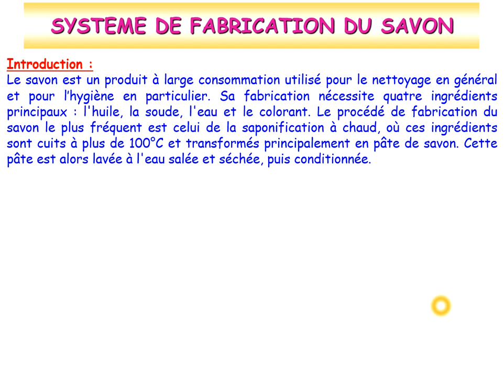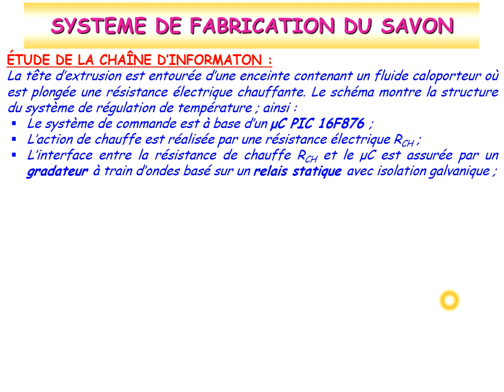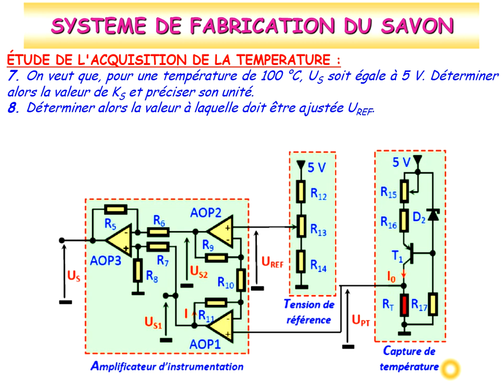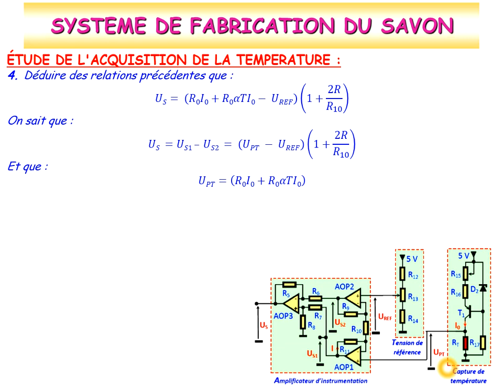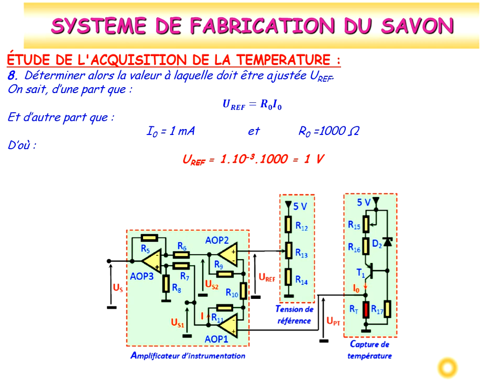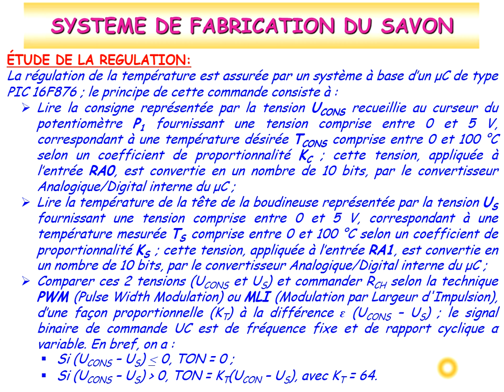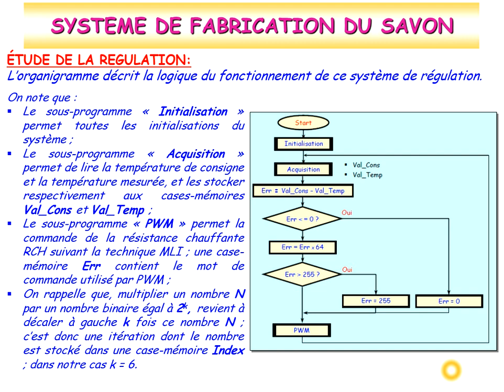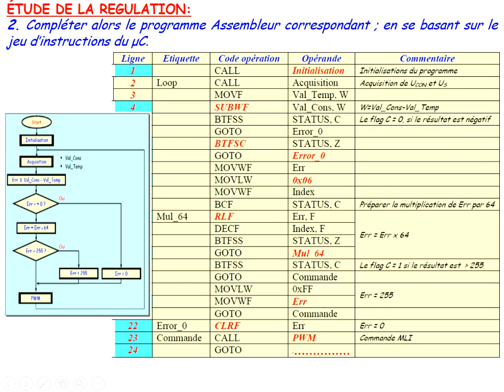Correction de la partie ATC de l'épreuve de SI BAC 2014 Session Rattrapage STE